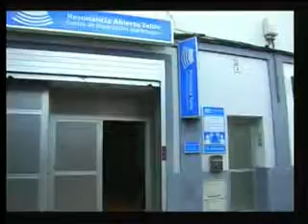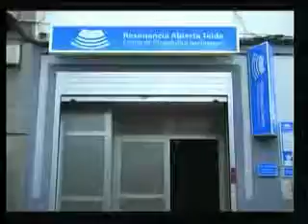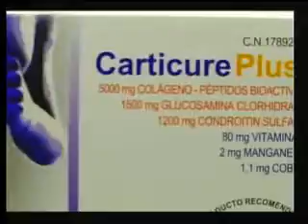LAS VERDADES DEL BARQUERO 23-03-17